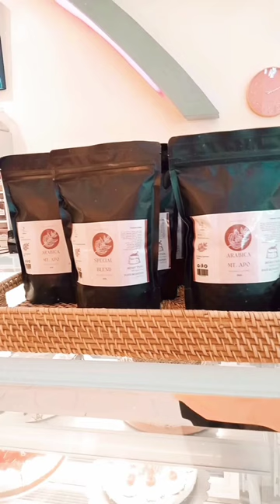Pineapple Cucumber shakes 😋 (watch till the end ❤️☺️)